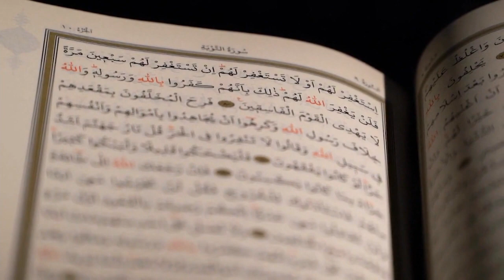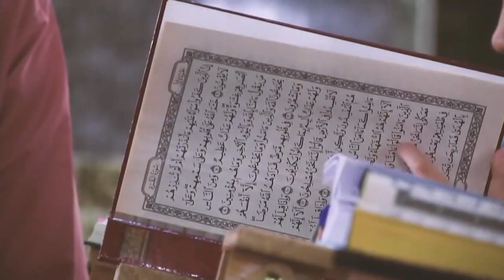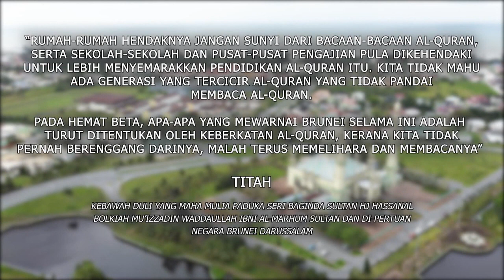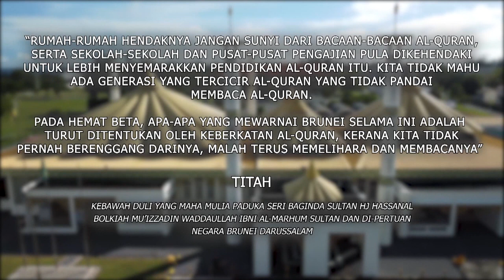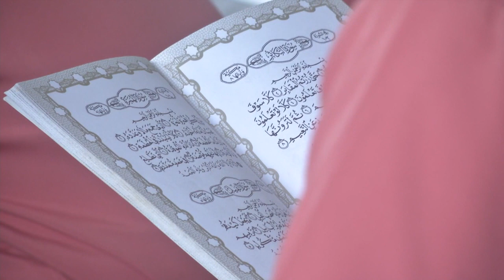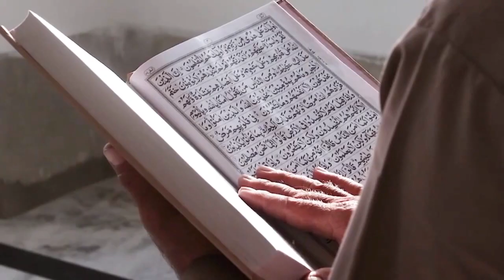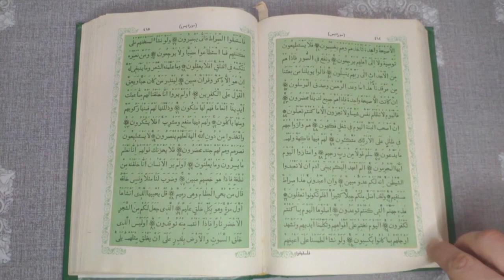Rampai Pagi 08 September 2022, Laporan Daerah Belait